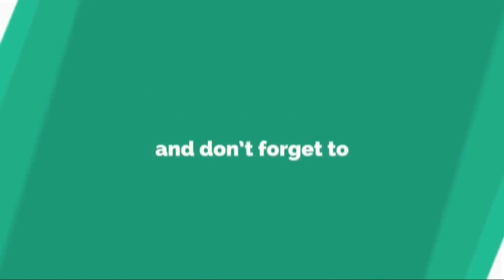“La Coca” Sarli sufrió un accidente y se encuentra internada en terapia intensiva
“La Coca” Sarli sufrió un accidente y se encuentra internada en terapia intensivaLa famosa actriz argentina está internada en terapia intensiva producto de un accidente doméstico y la noticia preocupó a todo el ambiente artístico. Isabel “la Coca” Sarli se cayó en su casa y producto del golpe, se fr...